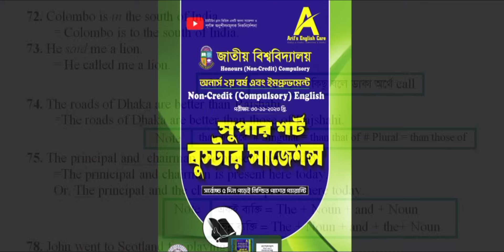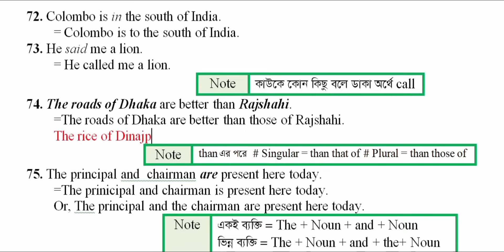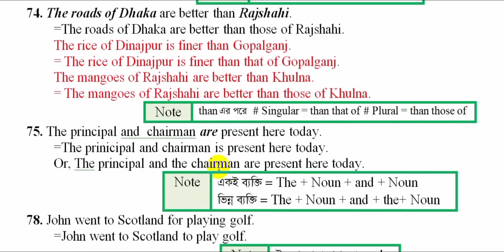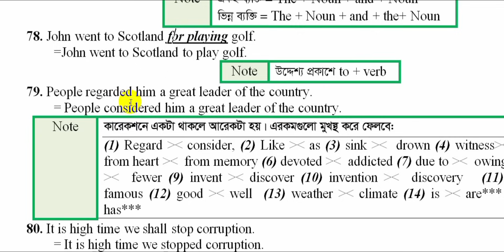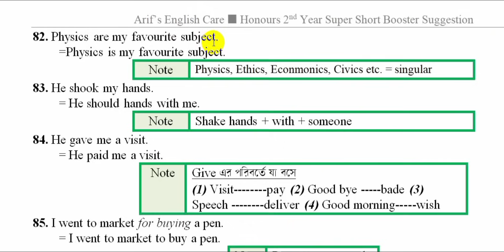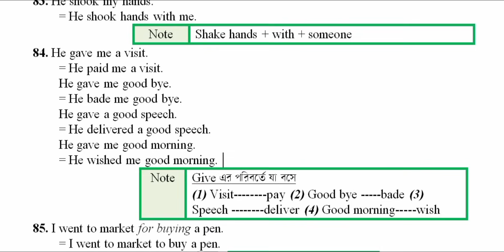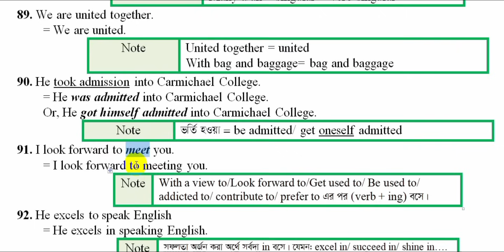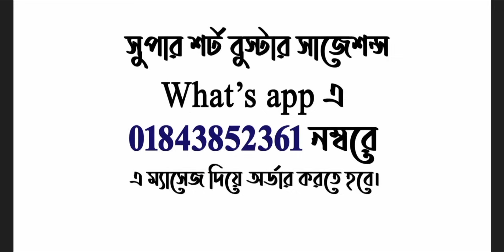বুস্টার সাজেশন্স Sentence Correction-Grammar Class-06-Honours 2nd year English 2022-অনার্স ২য় বর্ষ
৩০.১১.২০২৩ খ্রি. তারিখে অনুষ্ঠিতব্য অনার্স ২য় বর্ষের Compulsory English পরীক্ষার জন্য “সুপার শর্ট বুস্টার সাজেশন্স” তৈরী করেছি।  সাজেশন্সটিতে তিনটি পার্ট যথা: Passage, Grammar এবং Writing Part লেখার নিয়ম, Grammatical Rules, শর্ট টেকনিক ও 90+% কমন সুপার শর্ট বুস্টার সাজেশন সল্যুশন (Answer) সহ রয়েছে। Suggestion টি পড়ে নিশ্চিত পাশ করা সম্ভব ইনশাল্লাহ। সাজেশন্সটি পড়লে আর কোন বই কেনা বা পড়ার প্রয়োজন নেই।
সাজেশন্সটির নির্ধারিত মূল্য ৩৫০ টাকা (কুরিয়ার খরচ ফ্রি)।
সুতরাং, হ্যান্ডনোট টি নিতে হলে মোট ৩৫০ টাকা বিকাশে/ নগদে (Send money) করে টাকা পাঠানো মোবাইল নম্বরের লাস্ট ডিজিট বলে কনফার্ম করলে আমি সুন্দরবন কুরিয়ার সার্ভিসে বুকিং দিয়ে দিবো। হ্যান্ডনোটটি পেতে এলাকার দূরত্ব অনুযায়ী সাধারণত ৩ দিন সময় লাগে।
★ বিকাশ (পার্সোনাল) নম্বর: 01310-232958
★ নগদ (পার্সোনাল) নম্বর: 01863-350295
টাকা পাঠানোর পর অবশ্যই নিচের তথ্য গুলো দিতে হবে:
১. অনার্স ২য় বর্ষ
২. নাম:
৩. নিকটস্থ সুন্দরবন কুরিয়ার ঠিকানা অর্থাৎ, উপজেলা + জেলা
৪. মোবাইল নম্বর (ইংরেজি ডিজিটে)